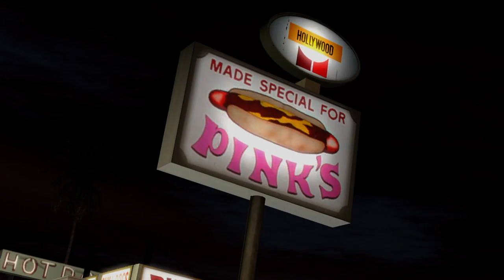Midnight Club Los Angeles Complete Edition Part 3 Attempt 1 - XBOX 360 - 1080p